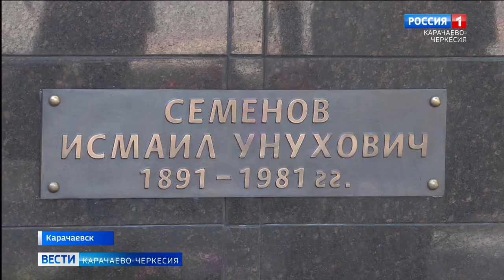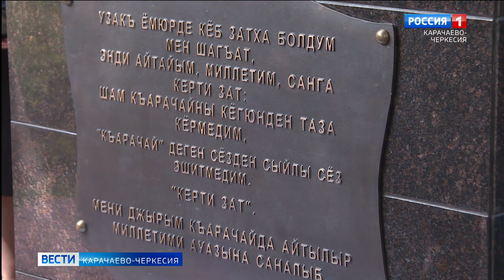В Карачаевске открыт памятник знаменитому поэту-певцу Исмаилу Семенову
В Карачаевске, у здания администрации, был торжественно открыт памятник первому профессиональному карачаевскому поэту-певцу, основоположнику и автору знаменитой песни "Минги-Тау" Исмаилу Семенову. На мероприятии присутствовали родственники, а также почитатели искусства знаменитого писателя. Его вклад в развитие культуры карачаево-балкарского народа невозможно переоценить